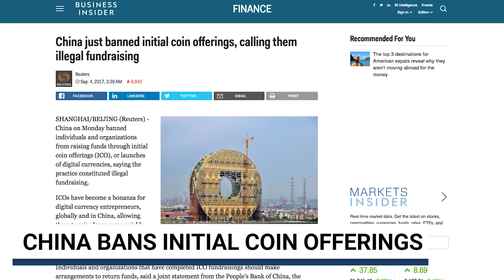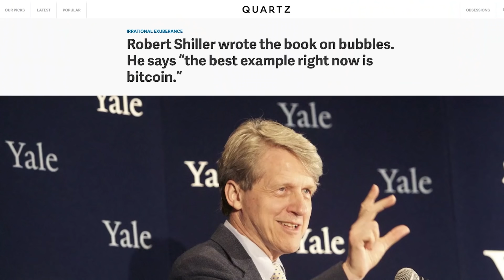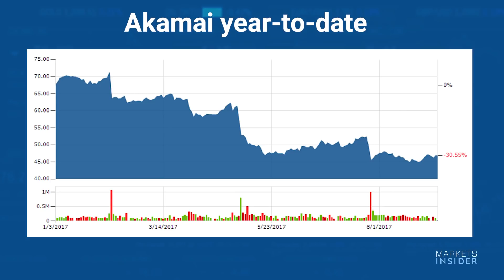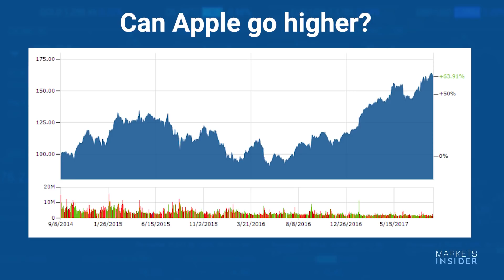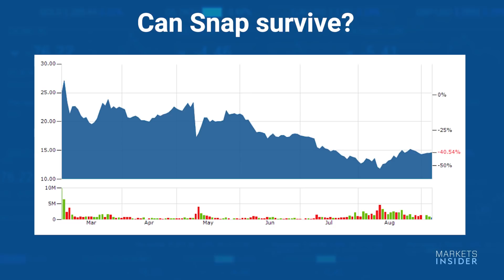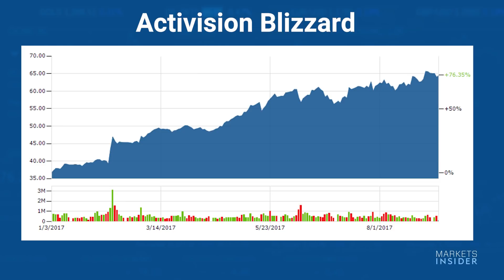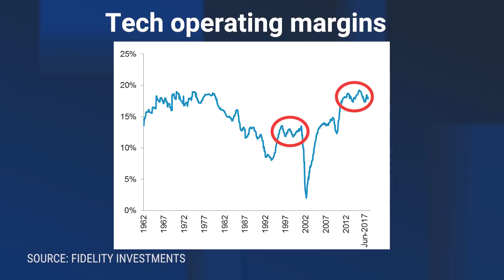THE BOTTOM LINE: A lot of talk of a bitcoin bubble and a few good reasons to believe tech isn't one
This week:
China announced a ban on initial coin offerings on Monday which caused cryptocurrencies to stumble briefly. This ban could go beyond ICOs based on the language of the ban which may include cryptocurrency exchanges. But that isn't the only blow to cryptocurrency this week. Nobel prize-winning economist Robert Shiller said bitcoin is the best example of a bubble in the market today. Shiller is known for calling the last two bubbles before they happened and as the author of "Irrational Exuberance."

Scott Kessler is the director of equity research at CFRA Research and leads the tech coverage for his team. Kessler says tech is reasonably valued and is right in line with the market. He doesn't see the excess valuations that people are talking about. CFRA Research has a 'Buy' recommendation on all the FANG (Facebook, Amazon, Netflix, Google) stocks. Kessler also shares his favorite tech stock which is one of the worst 10 performers in the tech sector year-to-date.

Fidelity Investment sector strategist Denise Chisholm recently published her quarterly sector update. Sara Silverstein shares an interesting takeaway from Chisholm's research that points to the differences in tech companies today versus the days of the tech bubble.